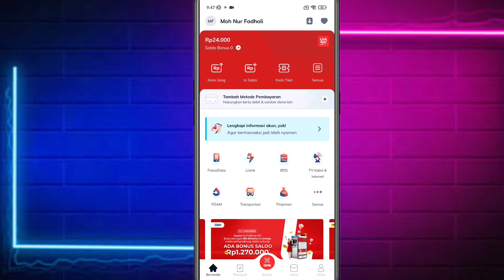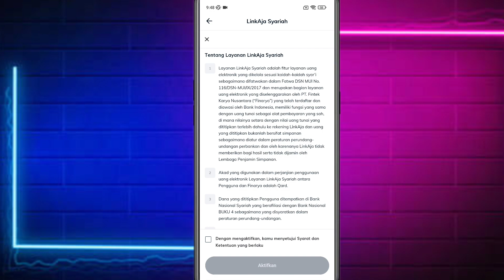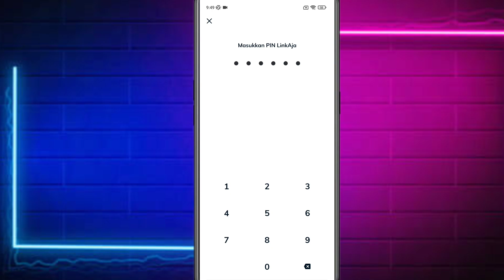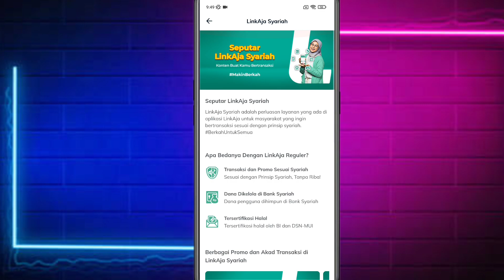Cara Beralih ke Mode linkAja Syariah || Aktifkan Mode LinkAja Syariah